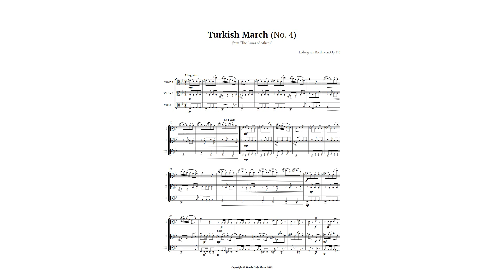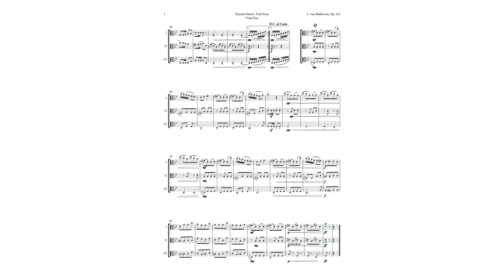Turkish March by Beethoven for Viola Trio | SHEET MUSIC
This video presents a Viola Trio arrangement of Beethoven’s Turkish March (Op. 113), the 4th movement of his incidental music for the play The Ruins of Athens. This is a lively and catchy piece of music that was inspired by the Turkish style of the time. The arrangement follows the original structure and melody, but changes the key to make it more comfortable for the instruments. This is a great piece for young music students who want to practice symphonic music in a fun and accessible way. It can also be used by professional musicians for recitals, repertoire, academic presentations and didactic material. The video explains the history and context of the piece, as well as some of its musical features and variations. You will also learn how this piece became popular in Latin America through a TV comedy show. Enjoy this wonderful piece of music and discover more about Beethoven’s creativity and diversity.